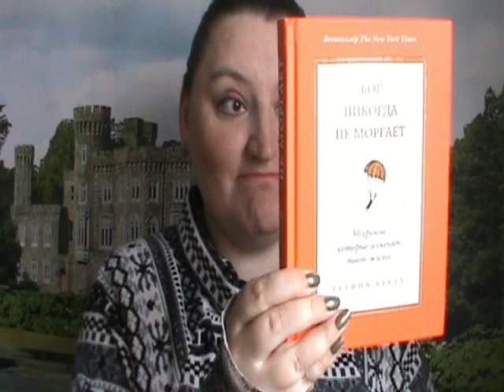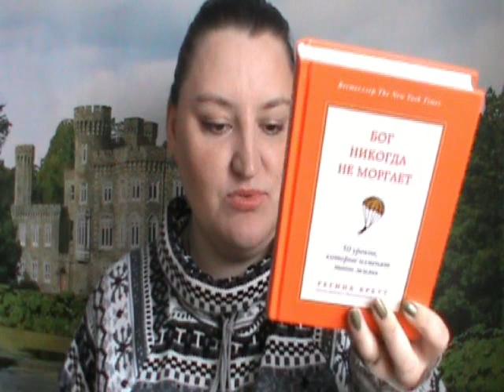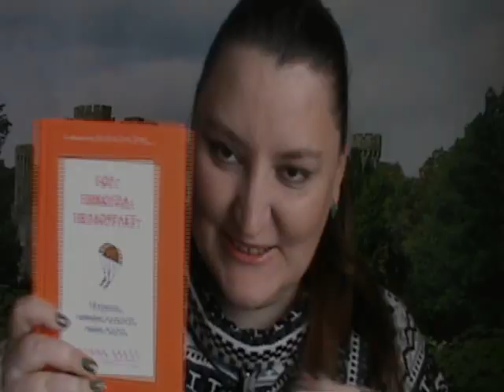Спасибо, Bookmix!!!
И вновь мне повезло на раздаче книг! Делюсь своей радостью )))